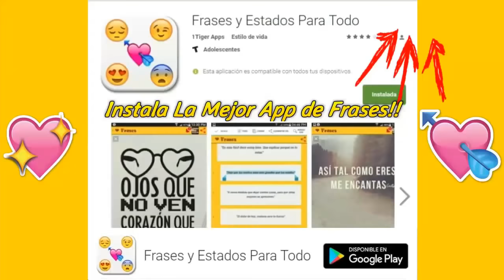LA CHAPIADORA 💁🏻‍!! La Rabia 24 Vs La Lebron 😂 (Que Burla) Batalla de Freestyle El Olímpico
¡Sigueme!

💕 Frases, Estados, Refranes, Indirectas & Mas 😍 Instala La App y Comparte Tus Estados Favoritos!